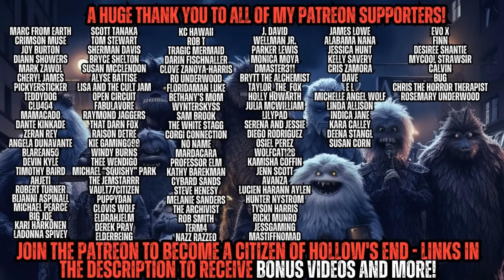Have YOU Experienced PAREIDOLIA?